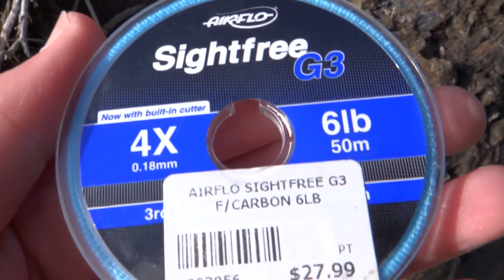Fly Fishing New Zealand - Rainbows End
Fly Fishing and spinning a New Zealand lowland river for large Rainbow and brown trout. My two mates decided to buy a fly rod the night after I was catching all the big fish XD. Enjoy.

The Rod I use : Airflo Creek 5wt
The Reel I use:  Water-works Lamson Liquid II